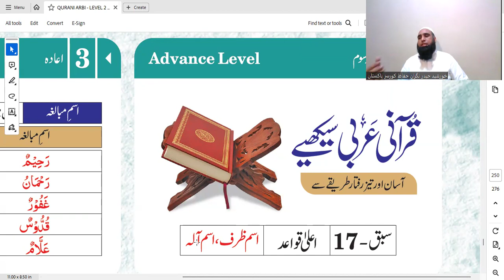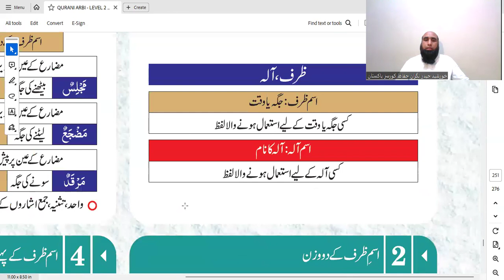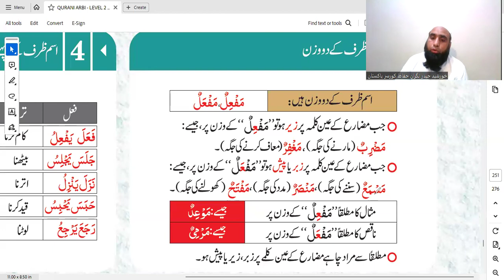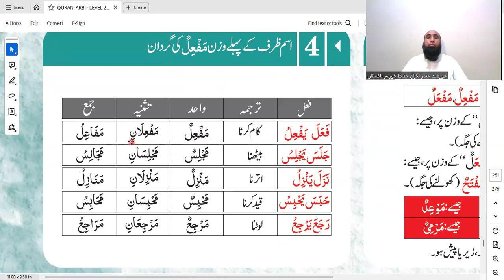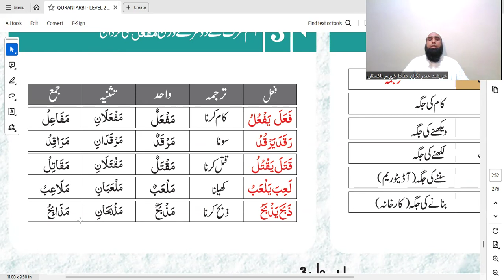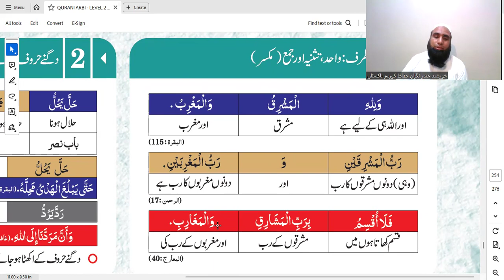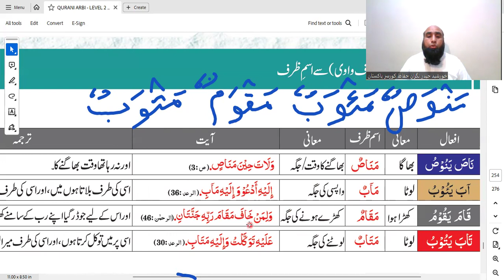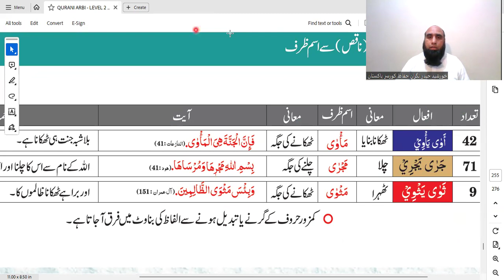lesson 17 p 1 level 3 || ism zerf